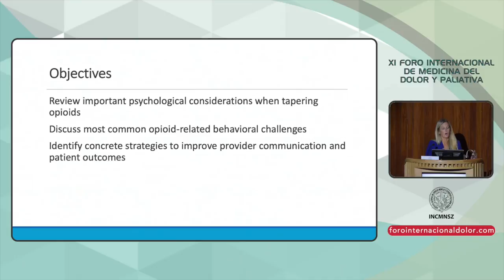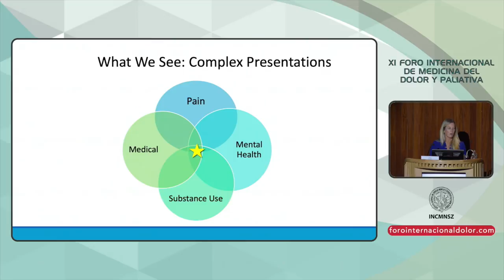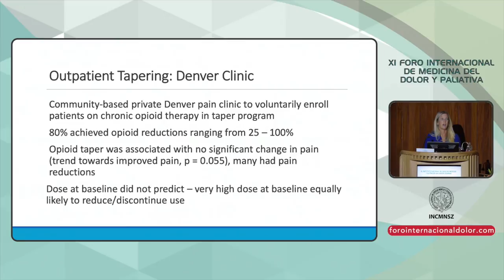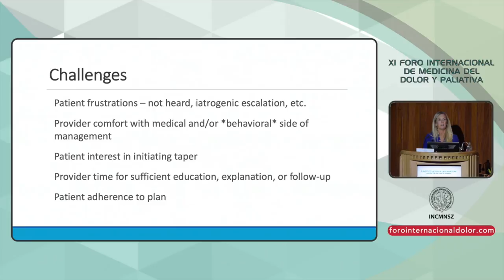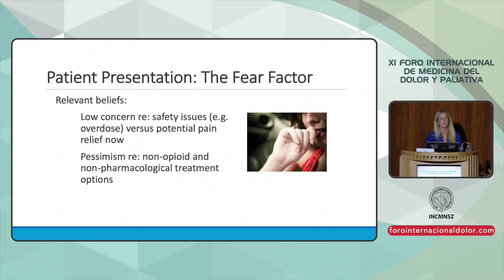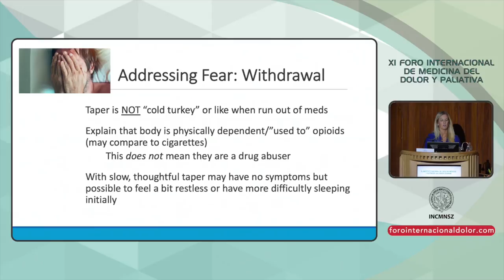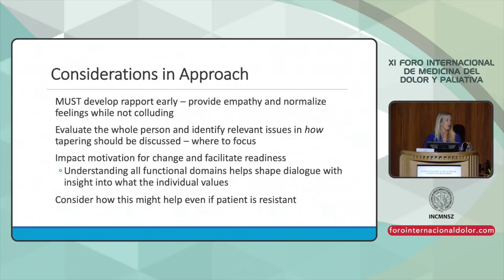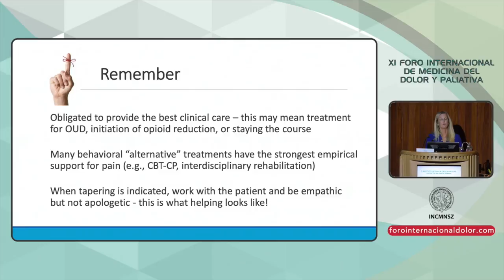XI FID 15